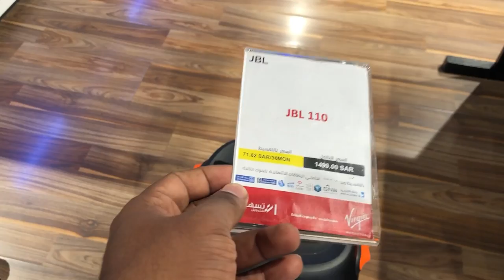JBL Bluetooth speaker Dj speaker and wireless speaker price in Saudi Arabia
Like this video coz ye video demand base par banaya gaya hai aapka bhi koi demand ho to plz comments kare